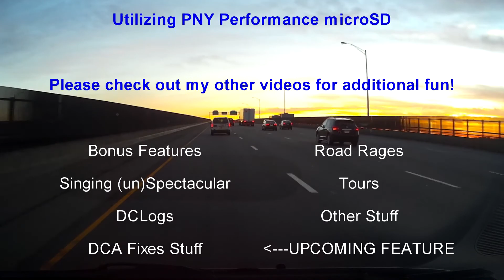Around Town 178 (12/17 thru 12/22/17)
Apparently, there was no Sunshine of anybody's Love.

Want to use any of my clips in your own compilations? Simply send me a private message or ask in the comments below.

Around Town episodes uploaded (hopefully) every Friday!
New Singing (un)Spectacular episodes uploaded (hopefully) every Monday!